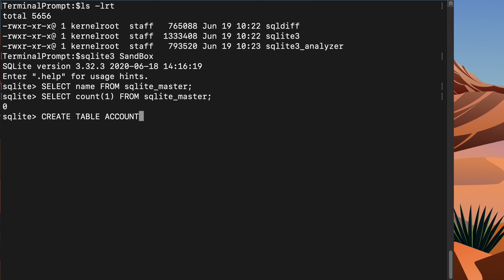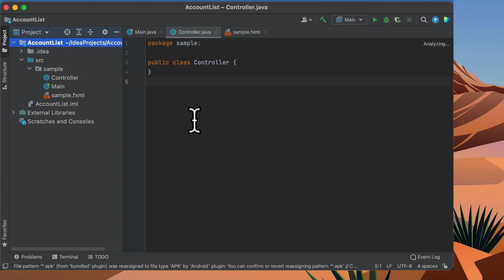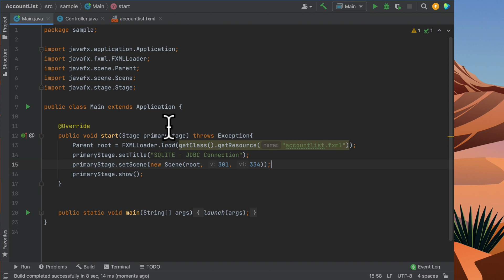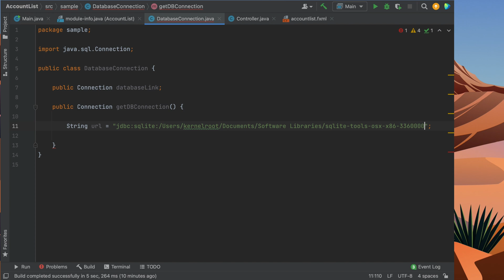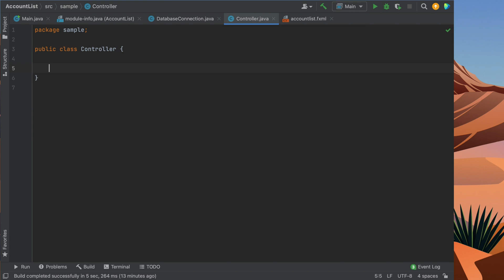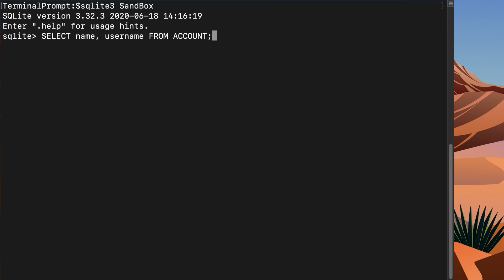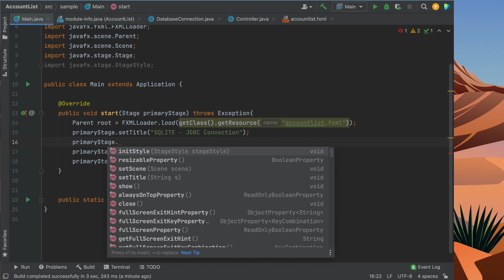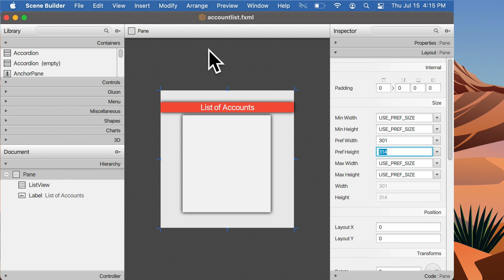JavaFX Tutorial | Add ListView items from SQLITE Database Table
JavaFX Tutorial - JavaFX SQLITE JDBC - ListView add items from a Database Table. Develop and code in IntelliJ then design in Scene Builder and utilizing SQLITE database and table.
In this video I am showing  you how to connect to SQLITE using JDBC and add items to ListView using data from a SQLITE Database Table
Also I show the table and data I used to make this ListView functional.

Overall we created a basic SQLITE database connection then populate the ListView from it..

This JavaFX tutorial for beginners or just anyone interested.

Table of Contents:

0:00 Introduction
0:38 SQLITE Database, Create Table and Insert Data
1:09 IntelliJ - Create New Project and Config
1:23 Scene Builder - User Interface (UI) Design
1:04 IntelliJ IDEA - Code - Main.java, Controller and DatabaseConnection Class
9:18 Outro

Softwares Used:

1. Operating System - MacOS
2. Programming Language - JavaFX
3. UI Designer - Scene Builder 16.0.0
4. IDE  - IntelliJ IDEA 2021.2.1 (Community Edition)
5. Database - SQLITE 3.35

SDK's
1. openSDK 16.0.1
2. SQLITE JDBC 3.36
3. JavaFX SDK

1. JavaFX
2. SQLITE
  ** Precompiled Binaries for Mac OS X (x86)
  ** I have 3.36 - You can take the latest release
3. SQLITE JDBC Jar

4. Scene Builder